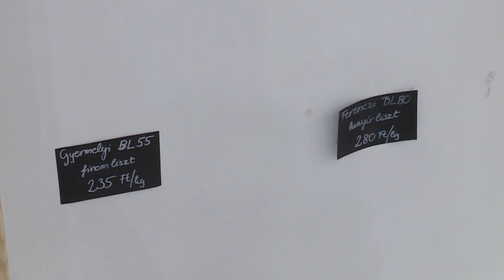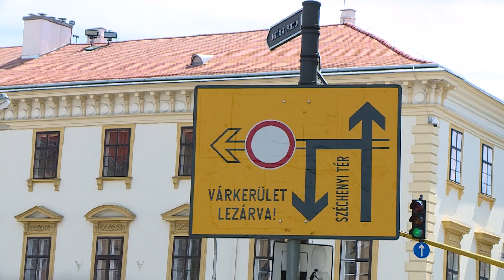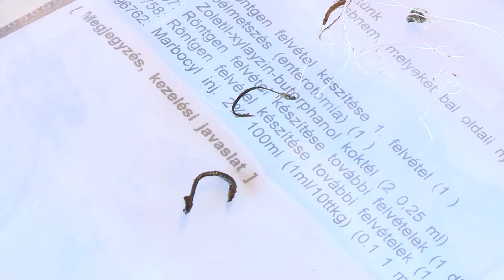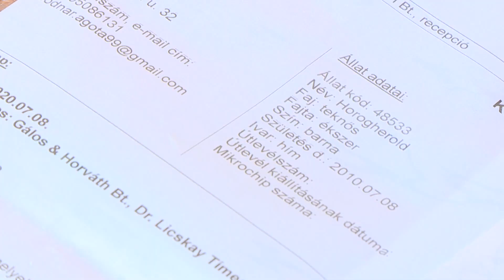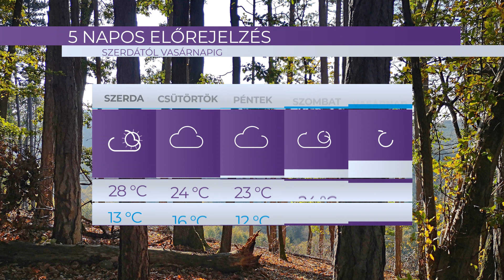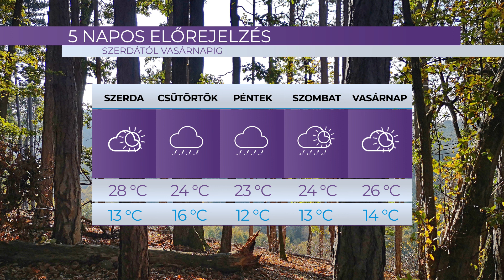Híradó - 2020.07.14. - Kedd - Sopron TV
A Sopron TV napi rendszerességgel jelentkező híradója. Főbb híreink:
- Napsütés – érdemes odafigyelni a nyári időszakban bőrünk egészségére
- Műanyagmentes július – sokat segít, aki száműzi életéből az egyszer használatos anyagokat
- Trianon-maraton – korábban ért vissza, de a tervezett célját teljesítette Juhos Gábor